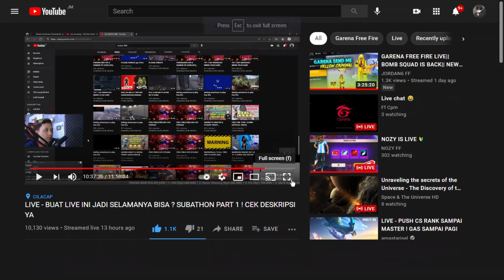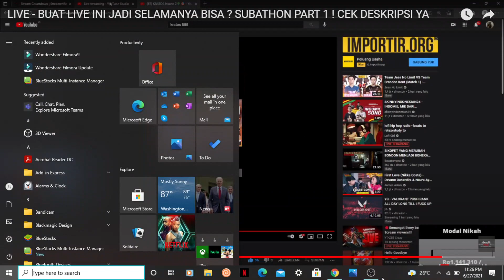Top Indonesia youtuber react to my video😯